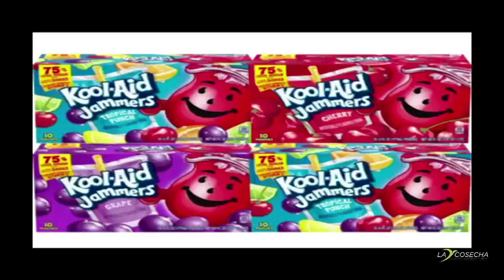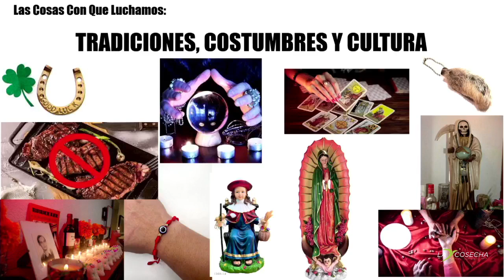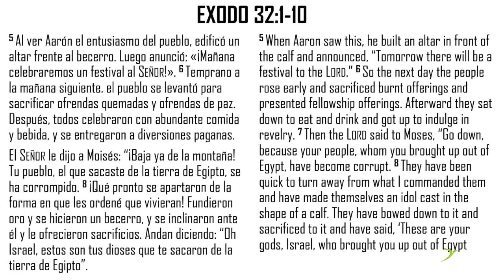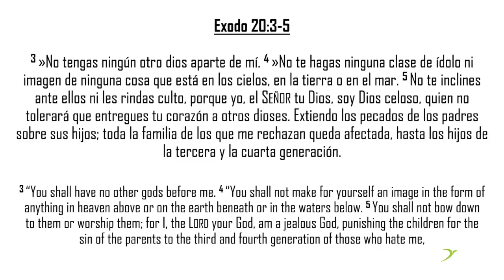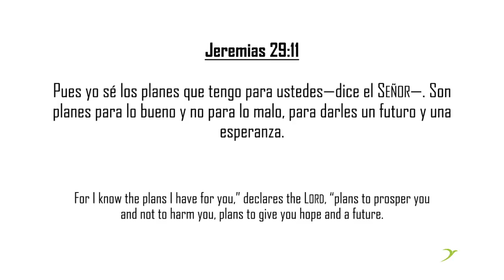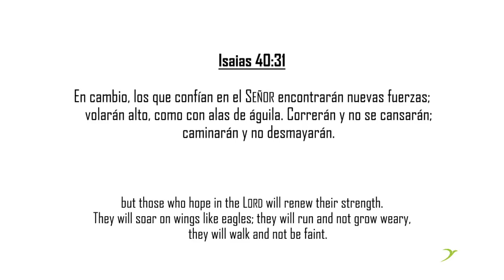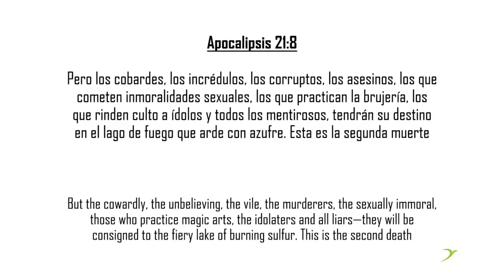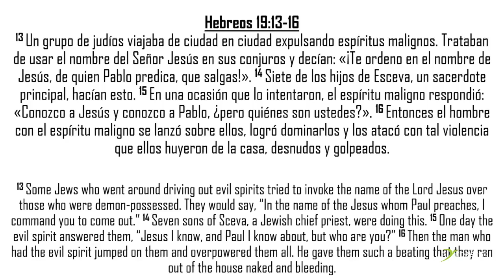La Cosecha Sermon 040223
La Cosecha Sermon ~ Richie Nazario
April 2, 2023 ~ Series: THINGS WE STRUGGLE WITH
Sermon: Traditions, Customs and Culture